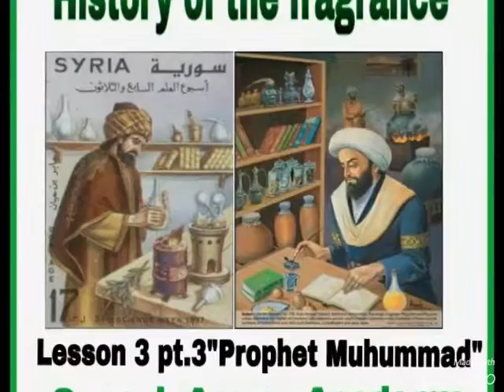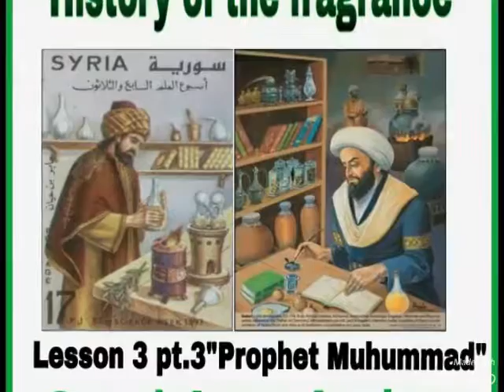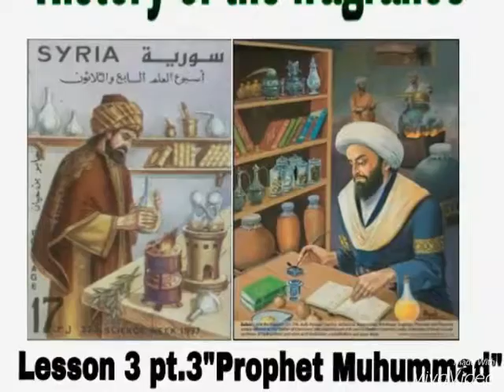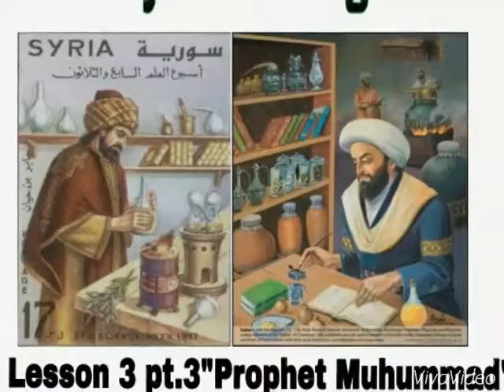History of fragrance: Lesson 3 pt.3 "Muhummad"